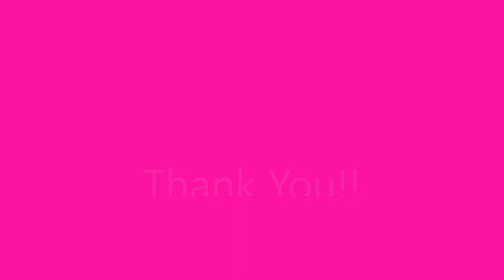Things Not Going As Planned | Vlog